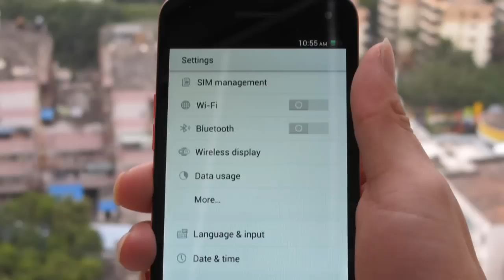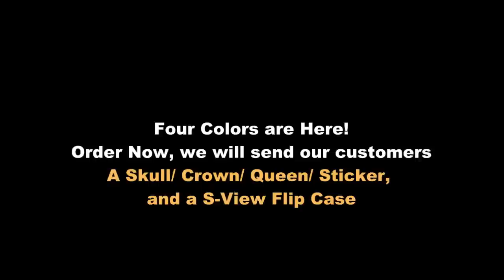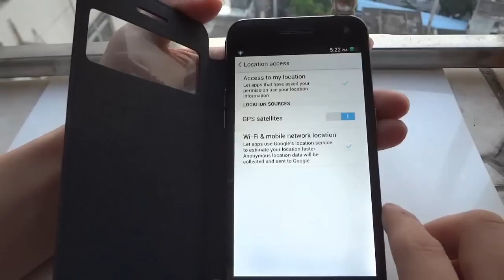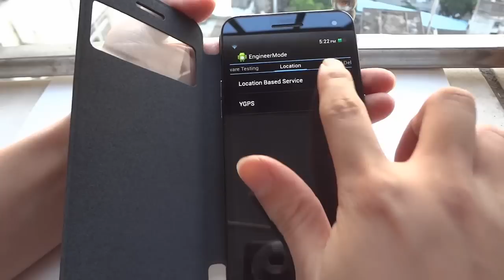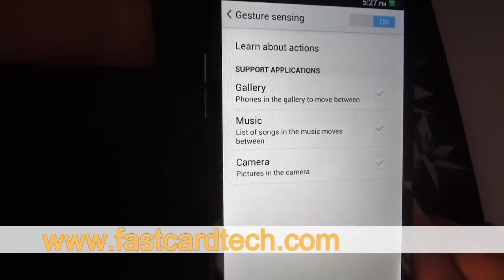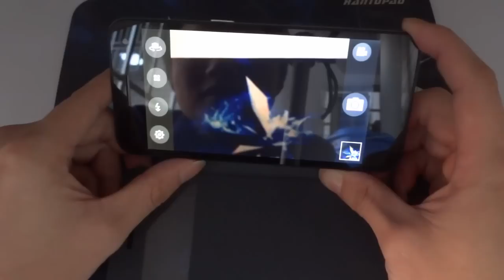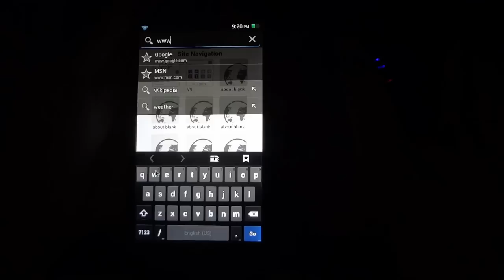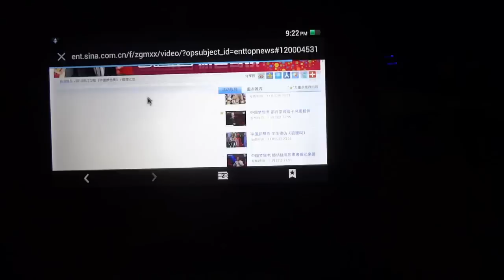Amazing Octa Core Phone- HDC Beloved Honey Tricks Playing